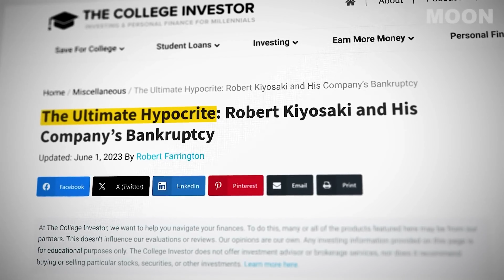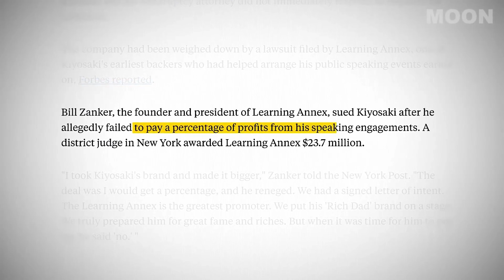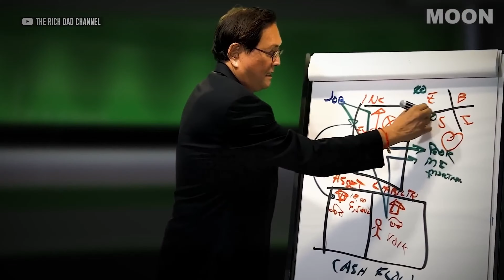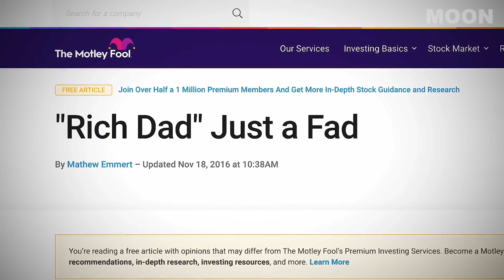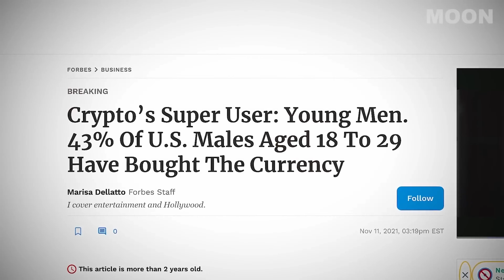Фейковый гений - Роберт Кийосаки. Миллиард секретных долгов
В этом видео мы разберем обратную сторону признанного гения и финансового гуру, который разорился несколько раз, но делает вид что невероятно богат